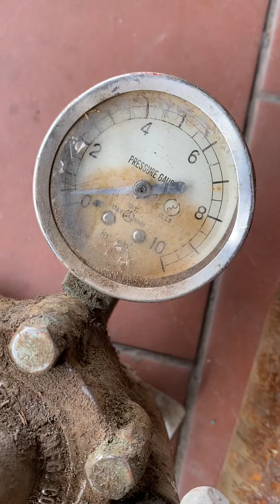Dt0938647376.Lọc nước Iwata .mũi khoan 65